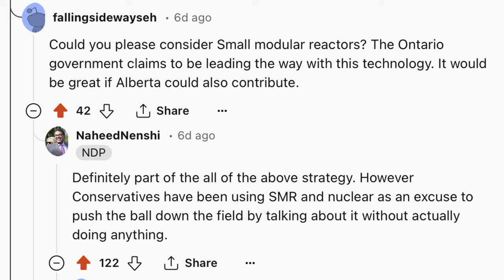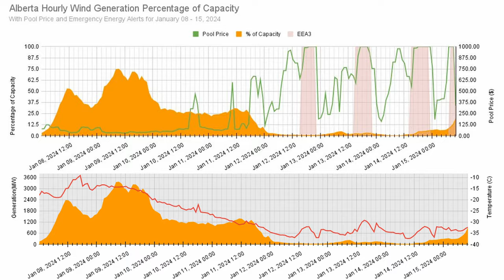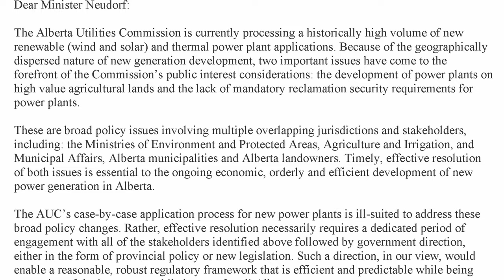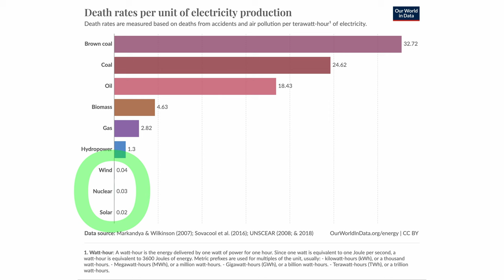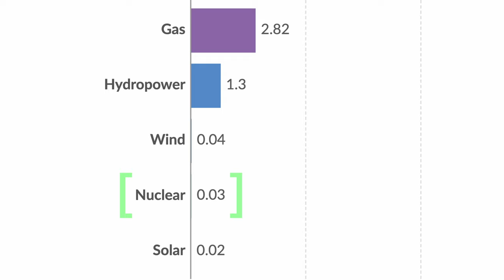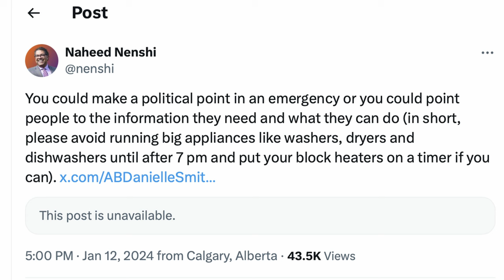Alberta Nuclear - Naheed Nenshi and Small Modular Reactors (SMR) in Alberta's Clean Energy Mix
...to help elect Naheed Nenshi as Premier of Alberta.

Naheed Nenshi served 3 terms as Mayor of Calgary. His first election, in 2010, was one I was capturing mayoral candidate debates to share on YouTube. (This was before YouTube coverage of such events was commonplace.)

I volunteered to help Nenshi create candidate policy videos, and was impressed by depth he was willing to explore each topic. This was before I was "on board" with the campaign, as I assumed other candidates would create similarly in-depth explanations for their policies.

Nope. No one else did. And so instead of just a one-off volunteer task, I took greater interest in Naheed Nenshi's campaign and stopped considering myself to be a non-partisan. Nenshi did get elected, and IMHO transitioned from being a thoughtful mayoral candidate to a great mayor of Calgary.

I've never sat down with Naheed Nenshi and talked about nuclear power. He is aware I'm keen on the subject, but in 2010 it just wasn't pertinent to being a Calgary mayor.

Now that Naheed Nenshi could be the next Premier of Alberta, here's what I know that he knows...

Nenshi attended TEDxYYC when Kirk Sorensen spoke about Thorium and Molten-Salt Reactors. So he's at least heard a solid 15 minute pitch for where humanity can go with Advanced Nuclear.

Nenshi attended a 2014 science fair when Joe Willis's presentation was on decarbonizing Alberta with nuclear power.

...that's all that I know he knows! I assume Naheed Nenshi has been exposed to far more than that, but for all the interest I've had in nuclear power, and the times I've been around Nenshi... that's the overlap which included nuclear power!

More importantly, Naheed Nenshi has stated he is open to the technology and is likely part of Alberta's clean energy mix. And I basically trust his ability to (if he has not yet done) deep-dive into the topic, and assess the arguments for-and-against in a rational manner.

As I say in the video, if all I cared about was nuclear power then I would consider supporting Danielle Smith and UCP. My support for Nenshi is because Albertans have a lot of other issues to contend with as well, and I trust his judgement. And I trust Naheed Nenshi will never "rage farm" as I see many politicians doing today.